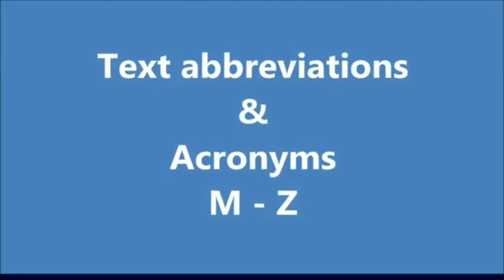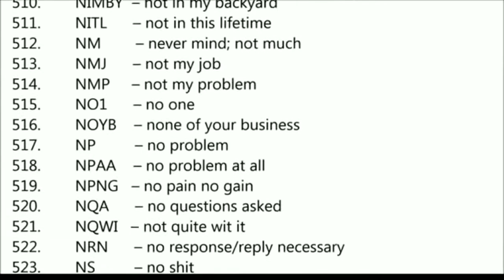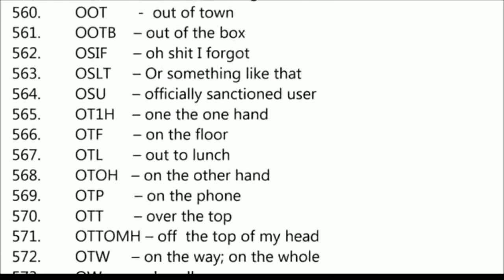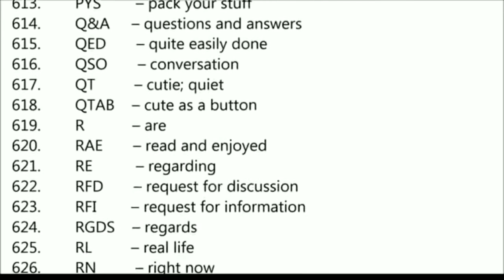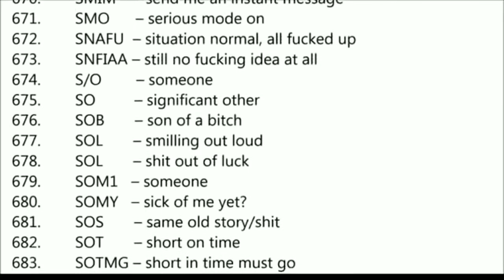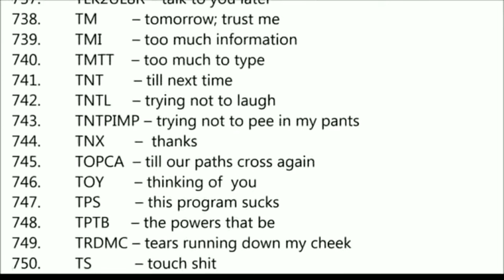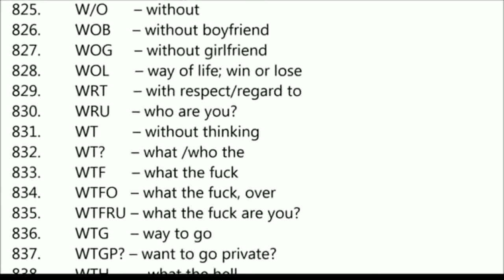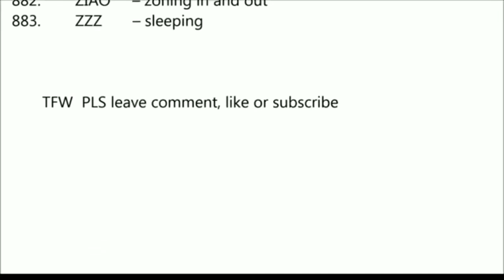Abbreviations & Acronyms M-Z,Text Shortcuts,SMS slang,Part-2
Texting abbreviations (text abbreviations), texting acronyms, SMS language or internet acronyms are the abbreviated language and slang words commonly used  email and instant messaging (online chat application such as Messenger from Facebook, Instagram, Twitter...).